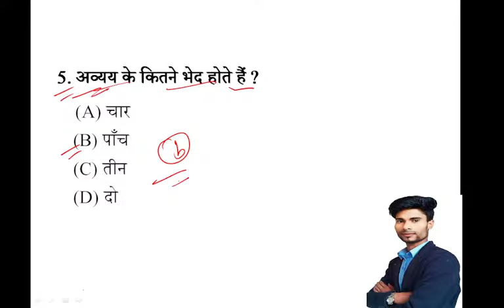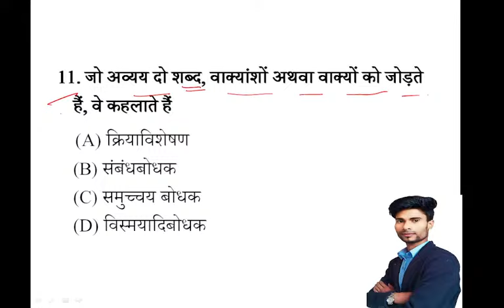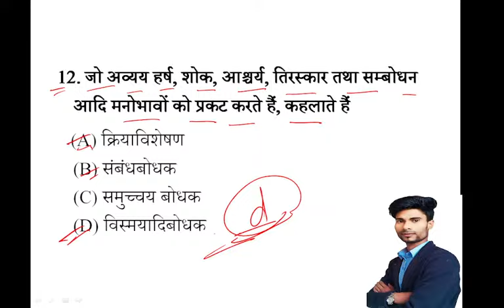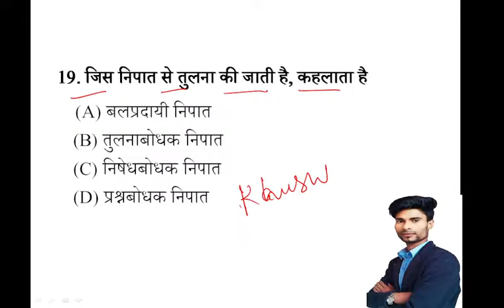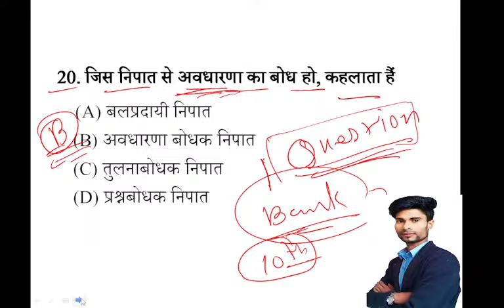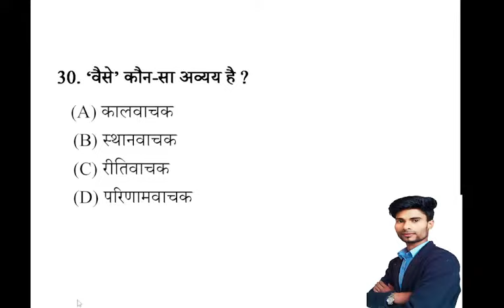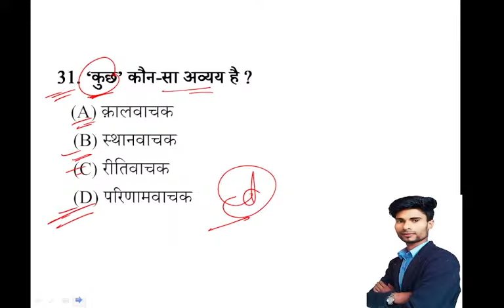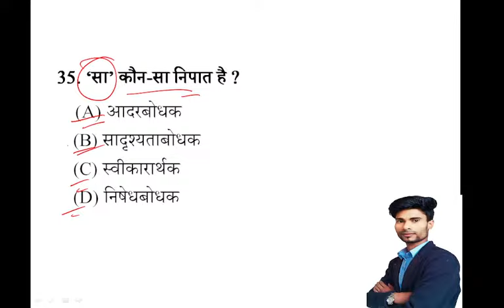Hindi Objective Question 2024 exam || bihar police constable || ssc adda 247